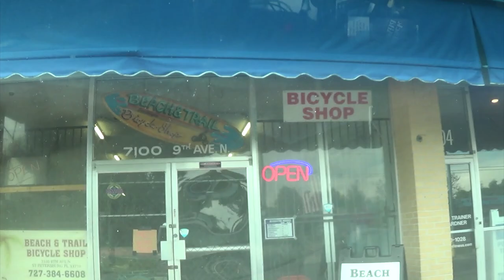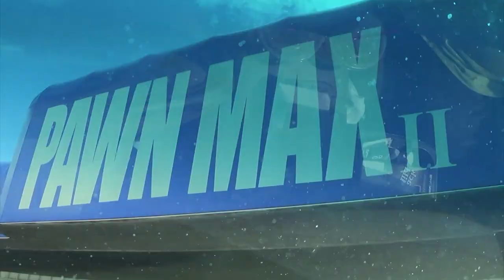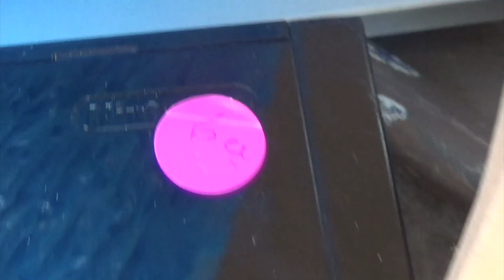Garage Sales 08:21:20 MECHANICAL HORSE!